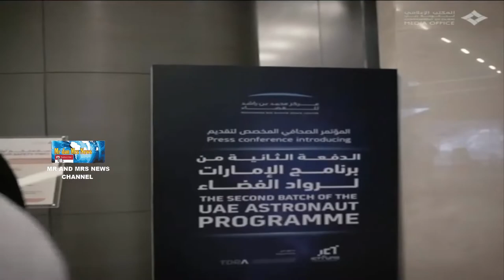NORA AL MATROOSHI, ASTRONOT WANITA PERTAMA UNI EMIRAT ARAB